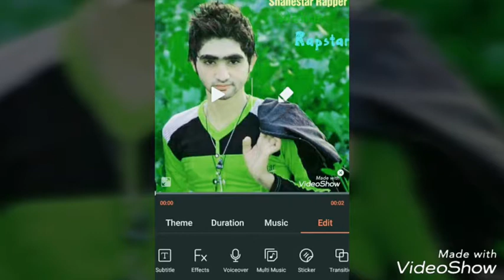New Rap Shanestar mera Pakistan